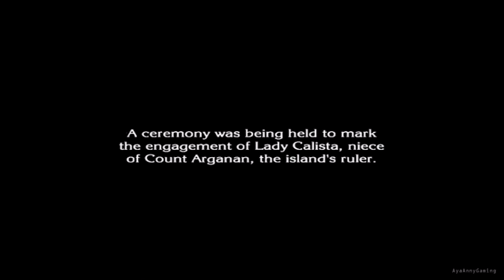The Last Story - Part 7 - Chapter 4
Japanese Title: ラストストーリー (Rasuto Sutōrī)
English Title: The Last Story
Platform: Nintendo Wii
Developer: Mistwalker AQ Interactive
Publisher: Nintendo; [NA] XSEED Games
Genre(s): Third-person action RPG, Real-time strategy RPG, Stealth
Mode(s): Single-player, Multiplayer
Language Option: Japanese (J-NTSC), English (PAL)
Voice Option: Japanese (J-NTSC), English (PAL)

Designers: Hironobu Sakaguchi, Takuya Matsumoto
Artist: Kimihiko Fujisaka
Writers: Masaru Hatano, Takatoshi Aoki, Hironobu Sakaguchi
Composer: Nobuo Uematsu

System Use/Played on: Nintendo Wii

.: Recording Device/Program :.

.: AyaAnnyGaming Blog :.

.: Live Gaming :.